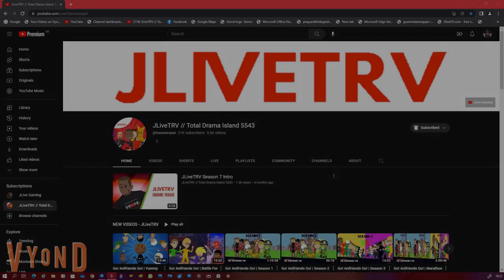Kings Coronation Special | JLiveTRV